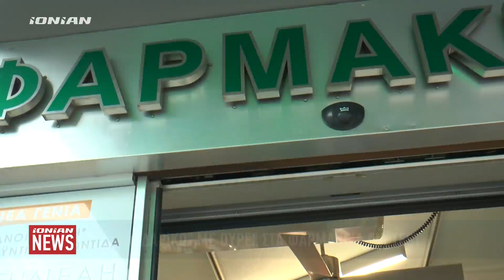"Ποδαρικό" με ουρές στα φαρμακεία για test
Στην ουρά στάθηκαν δεκάδες πολίτες για ένα τεστ covid για την προστασία των ηλικιωμένων στο εορταστικό τραπέζι... Το μεγάλο πρόβλημα που αντιμετώπισαν όμως ήταν πως τα διπλα τεστ για κορωνοιο και γρίπη εξαντλήθηκαν ενώ και τα covid test είναι ένα βήμα πριν εξαφανιστούν